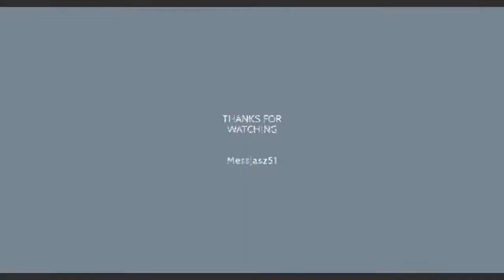|Messjasz51| Ronaldinho-Atletico Mineiro Ultimate Skills |HD|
Ronaldinho and His Ultimate and Insane Skills in Atletico Mineiro.
Goals, Assists and Skills. Ronaldinho Gaucho.

Messjasz51, 2015